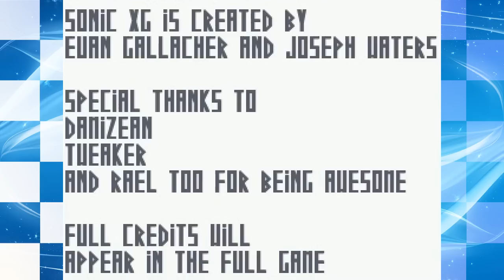Sonic XG - Firstrun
Sonic eXtended Genesis, aka Sonic XG, is a game being created by Sir Euan and Nitemare, and has gone through many different variations in the past.

At one point in time, the fangame was going to be merged with Retro Sonic and Sonic Nexus in order to create Retro Sonic Nexus,a decision made in 2007, but is again being developed as a separate title.